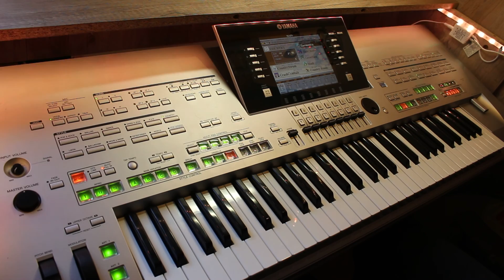Country Roads on Tyros 3